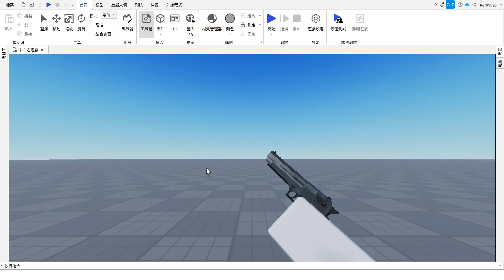Le deagle part 2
The hammer is cursed trust me